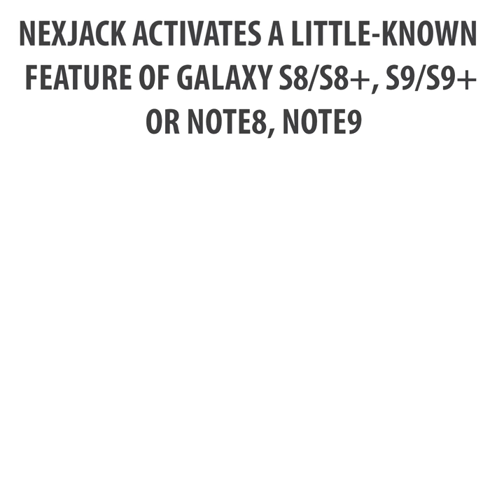NexJack turns your Galaxy S8/S8+, S9/S9+ or Note8/Note9 into a real computer.